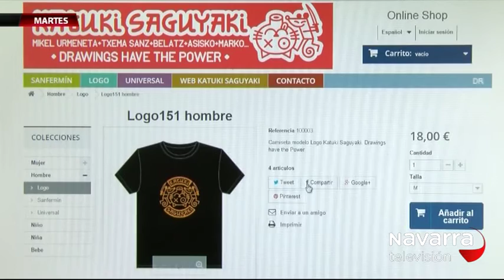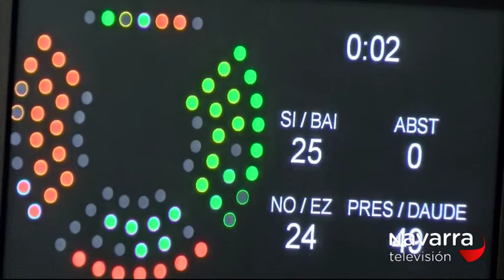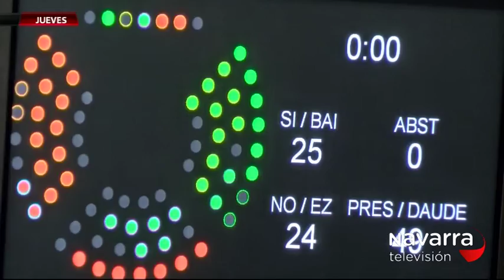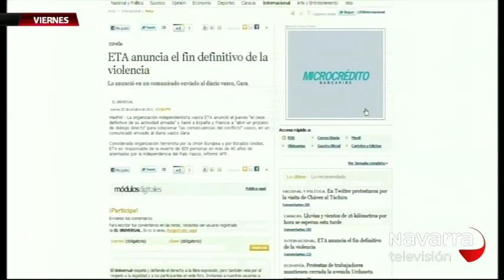7 DÍAS 18/3/2017